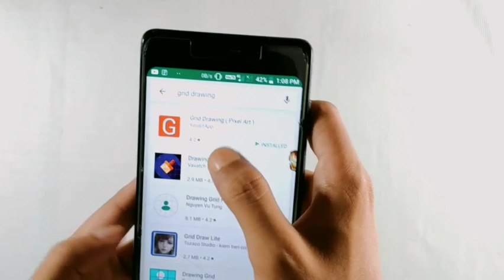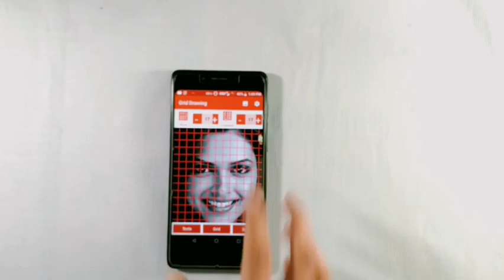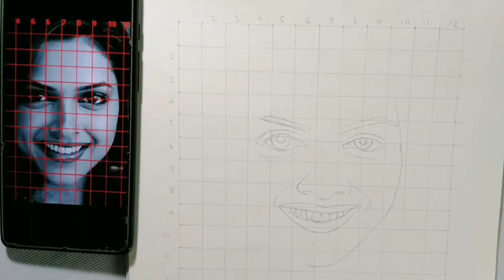Grid Drawing || outline drawing using Grid Method || How to draw face using Grid Method | Sankar Art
This is a video of Portrait drawing for Beginner.

Portrait drawing using Grid method.the grid method involves drawing a grid over your reference photo, and then drawing a grid of equal ratio on your work surface (paper, canvas, wood panel, etc). Then you draw the image on your canvas, focusing on one square at a time, until the entire image has been transferred. Once you're finished, you simply erase or paint over the grid lines, and start working on your painting, which will be now be in perfect proportion!